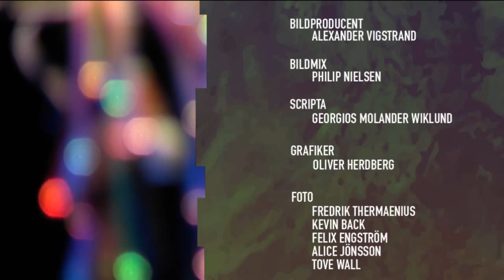Raindear live at Black Box 10/4-15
RAINDEAR
Rebecca Bergcrantz
Olov Domeij
Elias Ortiz Venegas